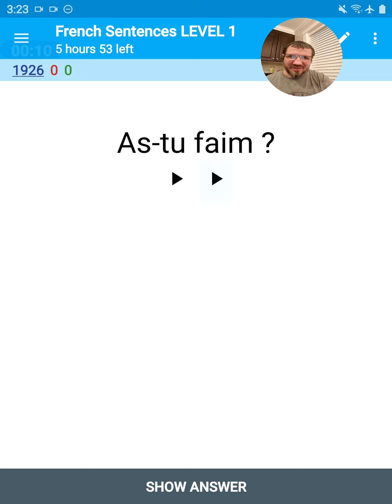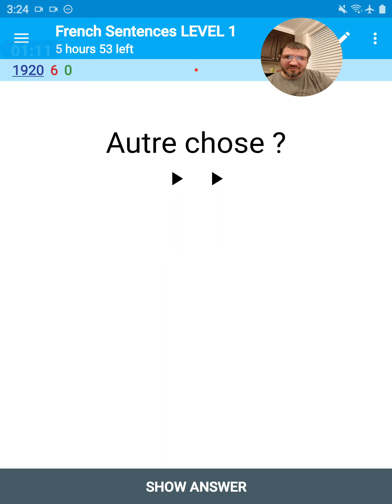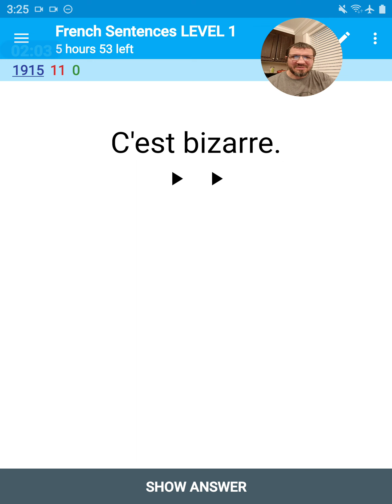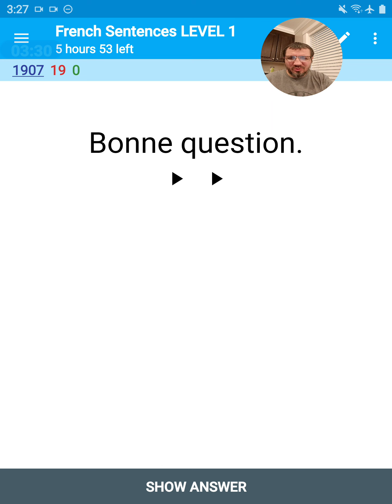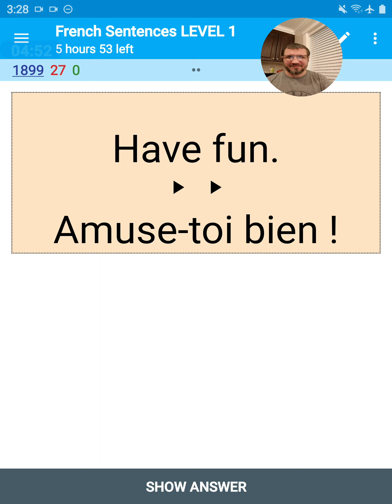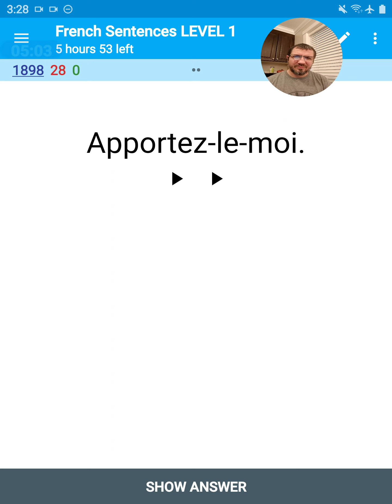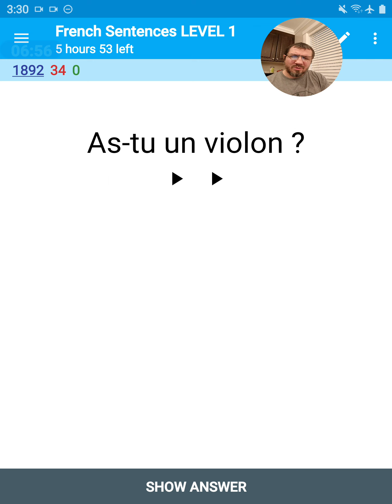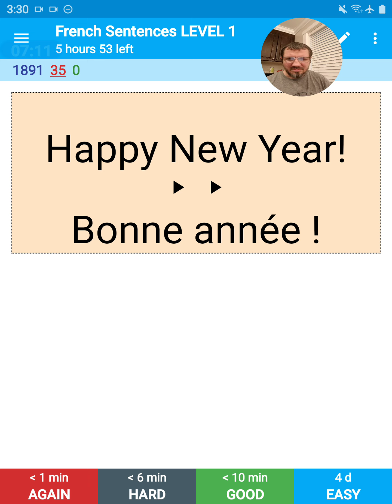French Anki Sentences Level 1